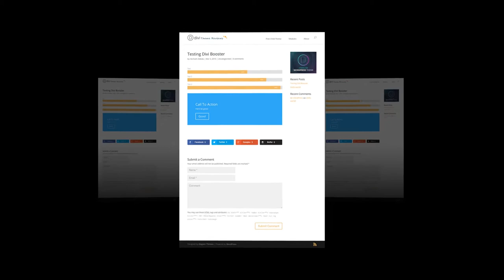Divi Booster Download at Down73.com